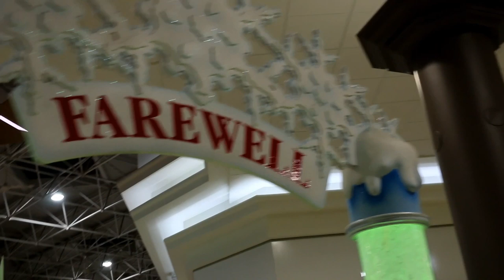Standard Poodles visit Santa Claus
Indy, Oasis and Illusion visit Santa Claus for their Christmas picture. They were well behaved for Santa Claus

My favorite pet products

🔸Social Media 🔸

Music from youtube editor
Song # and #4

Song #2 Jolly Old St. Nicholas
Song #3 O Christmas Tree

I made this link for those of you that kindly asked. Thank you 🥰